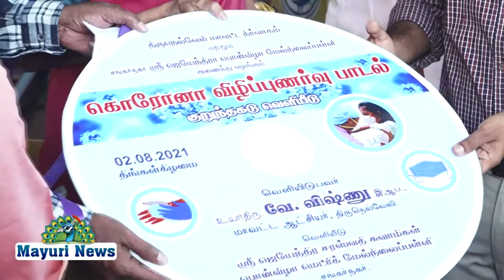சங்கர்நகர் ஸ்ரீ ஜெயேந்திரா பள்ளியின் கொரோனா விழிப்புணர்வு ஒலிநாடா குறுந்தகடு வெளியீடு | TAMIL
திருநெல்வேலி மாவட்ட நிர்வாகம், சங்கர்நகர் ஸ்ரீ ஜெயேந்திர சரஸ்வதி சுவாமிகள் பொன்விழா மெட்ரிக் மேல்நிலைப் பள்ளியின் சார்பில் கொரோனா விழிப்புணர்வு ஒலிநாடா குறுந்தகடு வெளியிடப்பட்டது. கொரோனா விழிப்புணர்வு குறுந்தகடை மாவட்ட ஆட்சியர் வே. விஷ்ணு வெளியிட மாவட்ட வருவாய் அலுவலர் பெருமாள் பெற்றுக் அ, கொண்டார். நிகழ்வில் துணை ஆட்சியர் (பயிற்சி) மகாலெட்சுமி, வருவாய் வட்டாசியர் ஆவுடையப்பன், பள்ளி தாளாளர் நிர்மல் ராமரத்தினம், துணை முதல்வர் கங்கா மணி, இசை ஆசிரியர் ஜேசுராஜன், கவிஞர் கோ. கணபதி சுப்பிரமணியன் ஆகியோர் கலந்து கொண்டனர். முன்னதாக இசை ஆசிரியர் ஜேசுராஜன், இசை ஆசிரியை பிரதீபா மற்றும் மாணவிகள் லெட்சுமி நரசு, சிவபிரியா, மோகனபிரபா, மதுபிரியா, பிரவினா ஆகியோர் கொரோனா விழிப்புணர்வு பாடலை இசையோடு பாடினர். மாவட்ட ஆட்சியர் வே விஷ்ணு விழிப்புணர்வு பாடலை பாடிய மாணவிகளையும் உருவாக்கிய ஆசிரியர்களையும் மற்றும் பள்ளி முதல்வர் உஷாராமன் ஆகியோரை பாராட்டினார்.